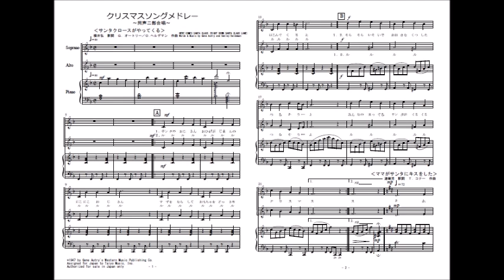クリスマスソングメドレー（合唱）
クリスマスソングの「サンタクロースがやってくる」「ママがサンタにキスをした」「ウィンター・ワンダーランド」「ジングルベル」の４曲をメドレーにしました。同声二部合唱です。楽譜はこちら。